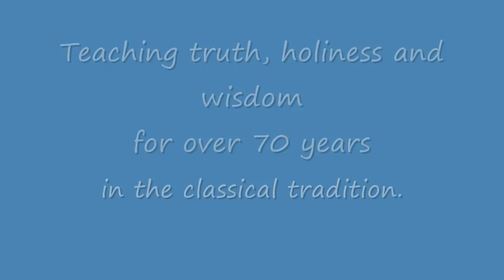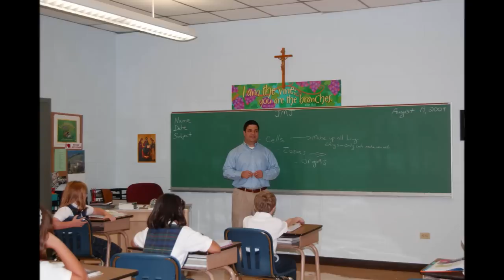St. Michael's Catholic School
A Catholic classical curriculum school located in West Memphis, Arkansas that is faithful to the Magisterium of the Church.